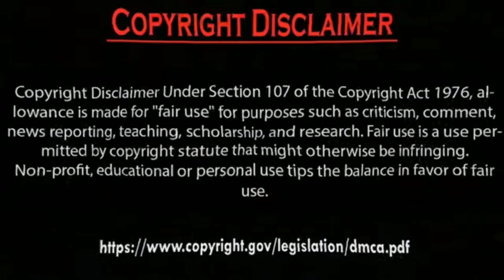Erkan Meriç so hot to Yagmur ozturk thankyou.by Usman Creation